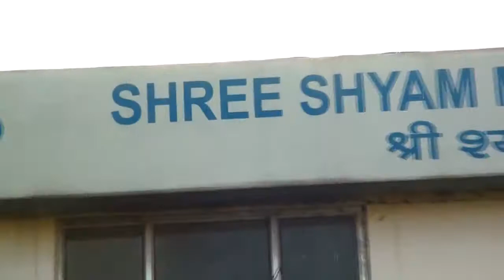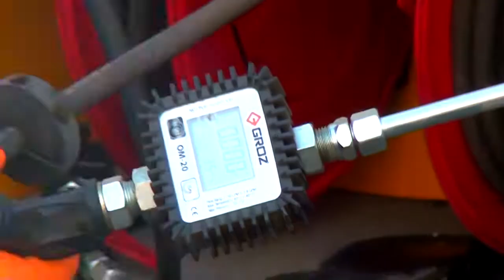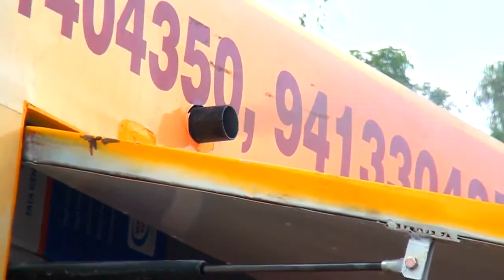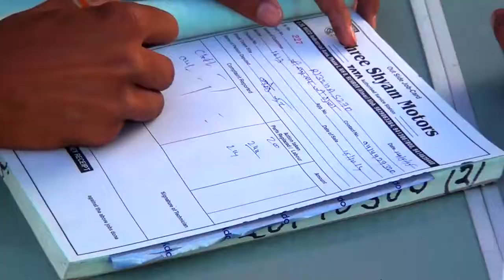OLSPL Developed 1st Automated Workshop ON TATA 1612..